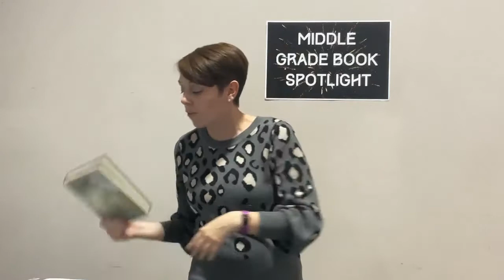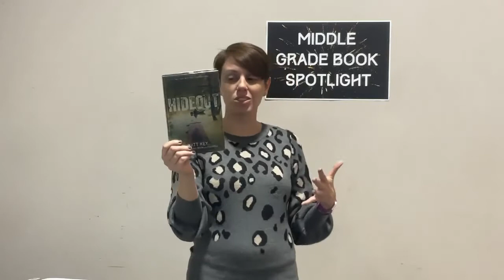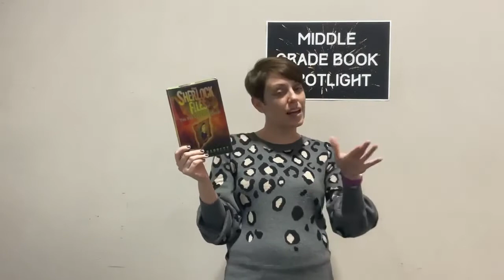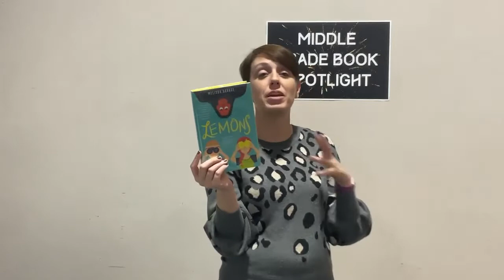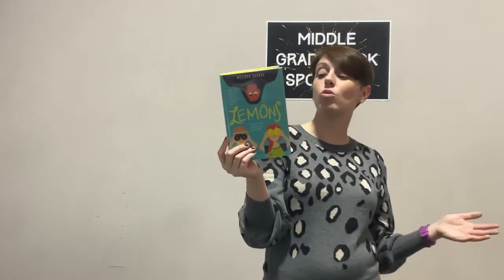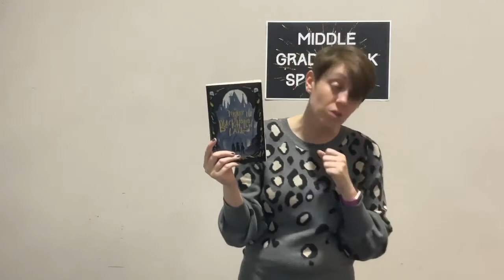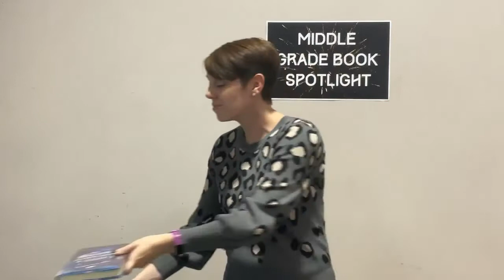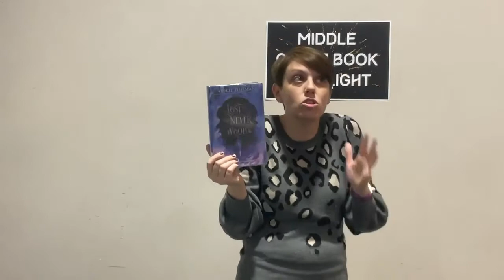Middle Grade Spotlight: Detective Stories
Our middle grade book spotlight this week is taking a look at Detective Stories!